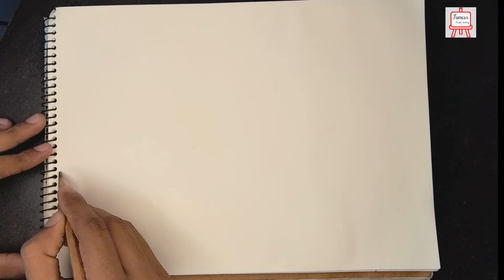How to draw a sailboat scene for beginners || পাল তোলা নৌকার দৃশ্য || pencil sketch || art video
► Used things
1. pencil
2. Pencil Name -  Sckoline Pencil 6B
and    Faber - Castell pencil  4B,8B
3. Paper Name -  Art paper
4. Easer

About me:

If you are new, hi, my name is Sribash Karmakar and my channel is Famous Drawing Academy. I am professional artist. I completed the graduation in BFA and MFA 2016 from University of Development Alternative (UODA) fine arts.   I always try to draw and show the easiest way to draw. From here you can improve your drawing skills. Hope you enjoy my videos.

I started uploading drawing videos from April-10, 2022 and I am getting a lot of love and support

Thanks